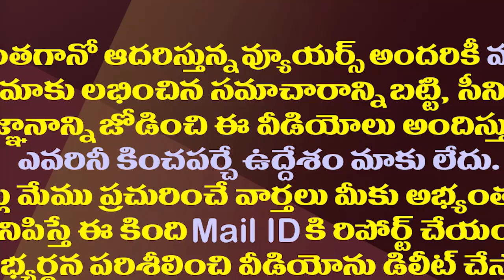కోట దాటని రాజకుమారి..టీడీపీ పరిస్థితి ఏమిటి?| Aditi Gajapathi Raju Stays Away From TDP Activities.!